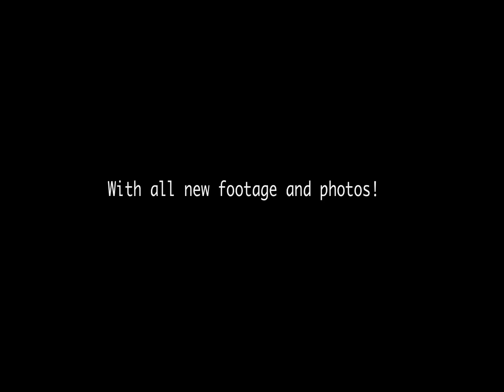Meriden Fire Video Two Teaser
A teaser for the second video which is in production. Coming soon...
Video by Matt Van Ness.